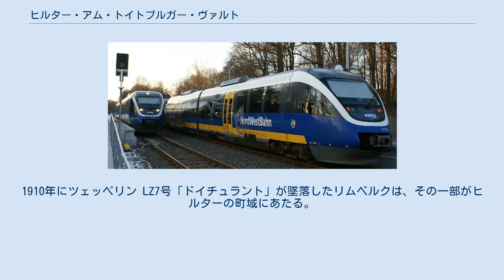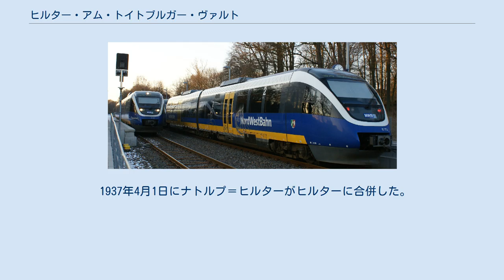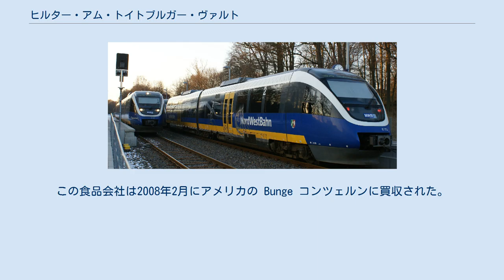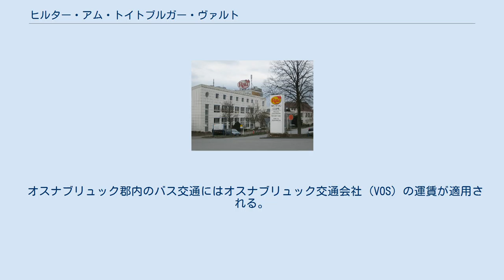ヒルター・アム・トイトブルガー・ヴァルト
ヒルター・アム・トイトブルガー・ヴァルト (ドイツ語: Hilter am Teutoburger Wald) （以下、「ヒルター」と略記する）は、ドイツ連邦共和国ニーダーザクセン州オスナブリュック郡南部の町村（以下、本項では便宜上「町」と記述する）である。
 ヒルターはトイトブルクの森の西に位置する。
最高地点は町域南東のホーンアンゲル (262 m) である。
1910年にツェッペリン LZ7号「ドイチュラント」が墜落したリムベルクは、その一部がヒルターの町域にあたる。
1885年から1903年までリムベルクのヒルターベルク炭坑で石炭の採掘が行われていた。
 ヒルターは、北はゲオルクスマリーエンヒュッテおよびビッセンドルフ、東はメレ、南はディッセン・アム・トイトブルガー・ヴァルト、バート・ローテンフェルデおよびバート・ラーエル、西はバート・イーブルクと境を接している。
 この町の地区と人口は以下の通りである: 人口は2011年6月20日現在の数値である。
 ボルクロー集落は1068年に初めて文献に記録されている。
ヒルターが初めて記録されたのは1144年である。
 1937年4月1日にナトルプ＝ヒルターがヒルターに合併した。
1970年7月1日、それまで独立した自治体であったアレンドルフ、ボルクロー＝ヴェレンドルフ、エッベンドルフ、エッペンドルフ、ウプヘーフェンが合併してボルクローが成立した。
ボルクローは、1972年7月1日にハンケンベルゲとともにヒルター・アム・トイトブルガー・ヴァルトに合併した。
 地名については様々な解釈がなされている。
ある説では、Hilter という地名に含まれる語尾の ter に着目している。
これは樹木や藪の根のある場所を指している。
古語の Helderi はライラックの木がある村を意味している。
しかし別の説もある。
前半は Hil = Helle (Hiele) = Berghöhe（山の高台）、後半の tere は緑の木である。
この説に従えば、ヒルターは「緑に覆われた高台の森にある村」を意味することになる。
 以下の表は、各年の12月31日時点での市域における人口を示している。
 1961年（6月6日）と1970年（5月27日）の数値は、1974年以降の市域にあたる地域の人口調査の結果である。
 ヒルターの町役場 ヒルターの町議会は 24議席で構成されている。
これに町長が投票権を有する議長として加わる。
 MSC オスナブリュックは毎年8月にヒルター＝ボルクローのウプヘーフェナー・ベルクでオスアンブリュッカー・ベルクレンネン（カーレース）を開催している。
 毎年復活祭後の2週間、ブラスオーケストラ・ボルクローの春のコンサートが行われる。
 2年に1度奇数年の10月にオッカーマルクトが開催される。
この時には町を貫く通りが遮断され、歩行者専用地域にされる。
ヒルター消防団をはじめとするローカルグループの他に男声合唱団や全国的に知られているトイフェルスカルテットが参加する。
 ヴァルター・ラウ食品 18世紀の初め、石炭の採掘がヒルターの最も重要な収入源であった。
石炭採掘は、オスナブリュック司教領主エルンスト・アウグスト2世によって奨励された。
この他にヒルターではヒルター・オッカー（黄土採掘場）が拡充された。
1903年、この町の農場主の館を購入したヴァルター・ラウは、ヴァルター・ラウ食品を設立した。
この食品会社は2008年2月にアメリカの Bunge コンツェルンに買収された。
農業は、ヒルターで常に重要な役割を担っている。
町の総面積の 56.3 % が農業用地である。
 ヴェレンドルフ駅に停車中のハラー・ヴィレム ヒルターは、町内を南北に貫く連邦アウトバーン A33号線経由で広域道路網に接続している。
この他に連邦道 B68号線が町内を通っている。
 鉄道オスナブリュック - ビーレフェルト線 (KBS 402) にヒルター駅とヴェレンドルフ駅があり、1時間間隔でレギオナルバーン「ハラー・ヴィレム」RB 75 が運行している。
ハイカーには大変貴重なハンケンベルゲ駅も存在する。
この駅はトイトブルクの森の尾根上にあり、ドイツ北西部では最も高い場所に位置する駅である。
この近郊公共旅客鉄道はノルトヴェストバーンによ...